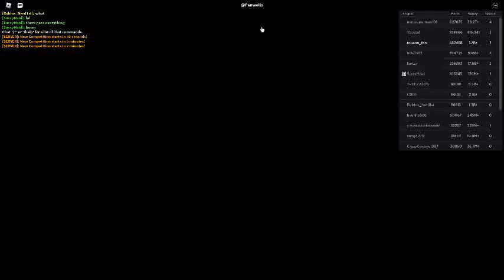Russia Car Crash Compilation 20846